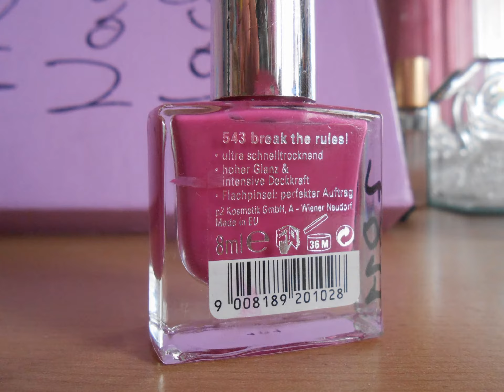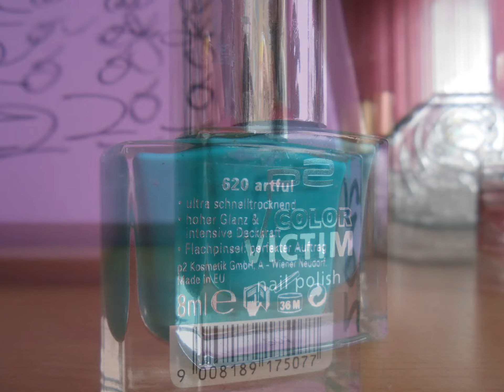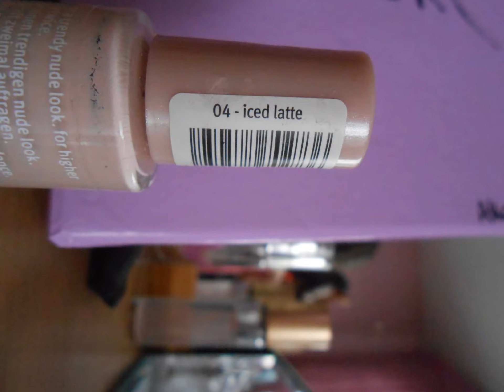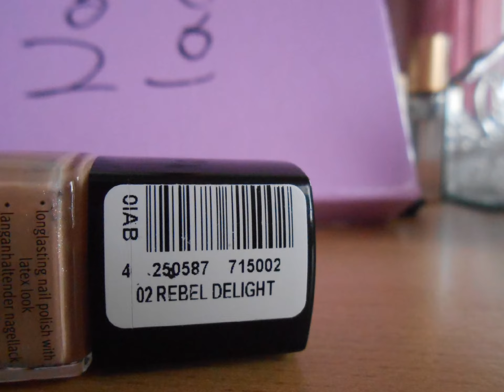meine Nagellacke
Ich habe erstmal alle Farben aufgeschrieben aber es war zu viel und dann konnte es nicht geschpeichert werden .
Aber dafür habe ich bei denn meisten die Farbfarben fotographiert!!:)))